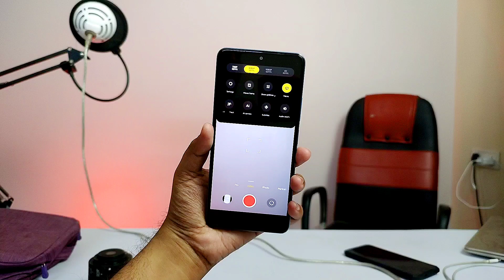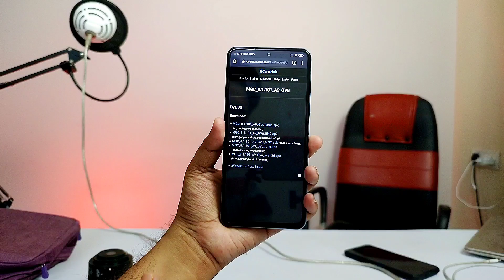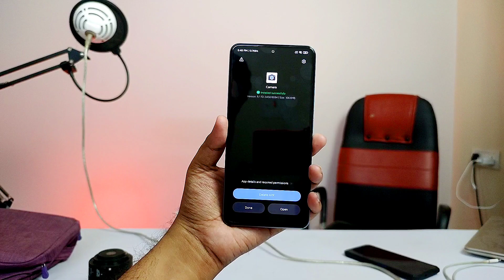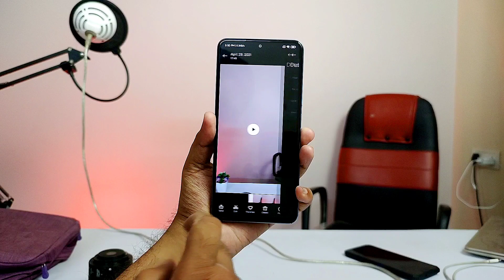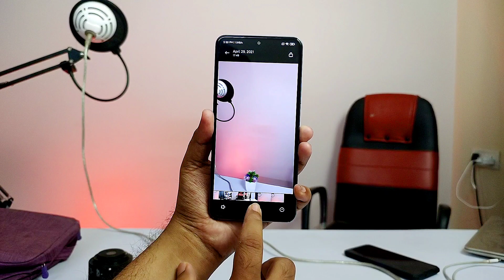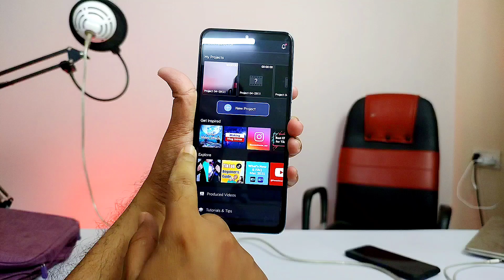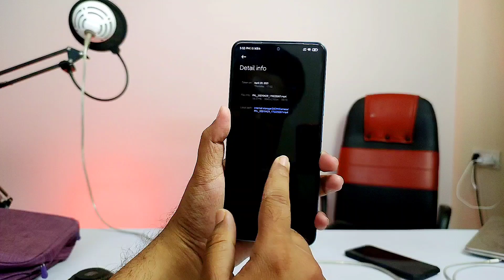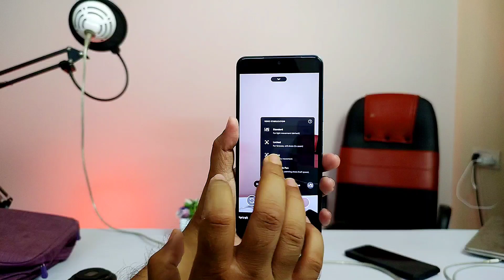Xiaomi Mi 11x Camera Trick - Get 4K 60FPS With Google Camera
How to Enable 4K 60fps in Xiaomi Mi 11x